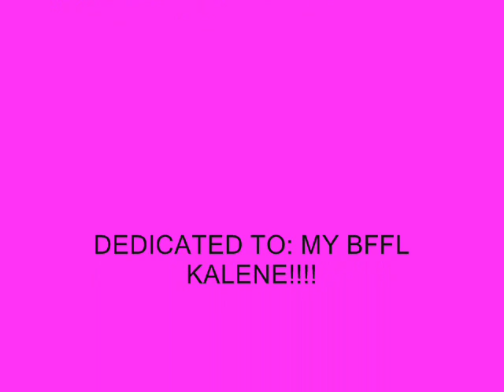twilight (LIKE A ROSE BY DJ CAMMY)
this was made for my best friend kalene with a twist of twilight, hope you like it